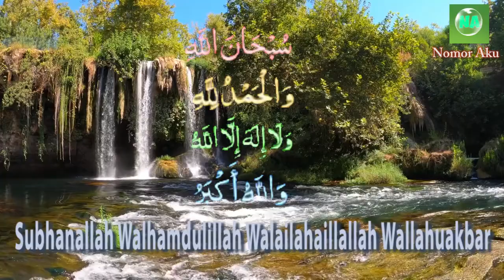Dasyatnya 1 jam Dzikir Subhanallah Walhamdulillah Walailahaillallah Wallahuakbar, duduk dengar ikuti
Subhanallah, walhamdulillah, wa laa ilaha illallah, wallahu akbar,  Arti ke dalam bahasa indonesia adalah Maha Suci Allah, segala puji hanya bagi Allah, tidak ada Tuhan yang berhak disembah kecuali Allah , Allah Maha Besar.
Duduk dengarkan ikuti